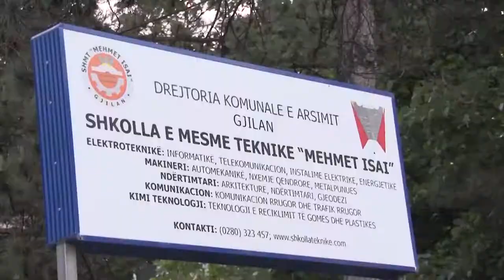Matura e Teknikes 2015 - Studio Gazi